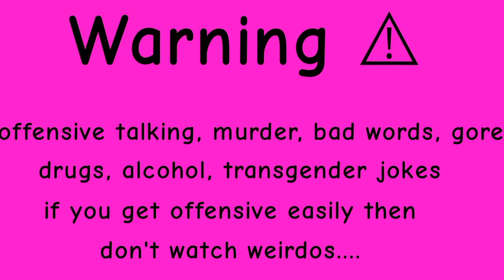Freddy and the gang 13